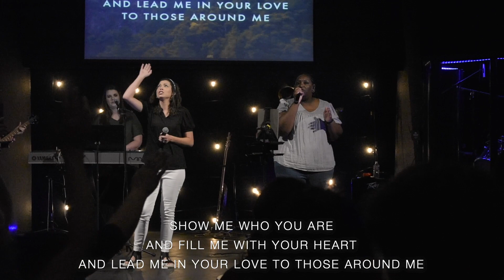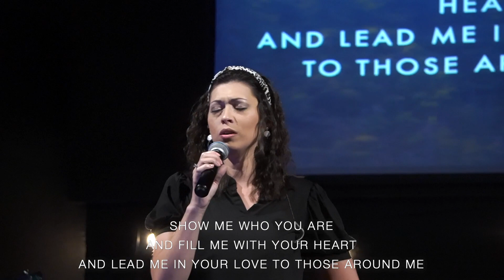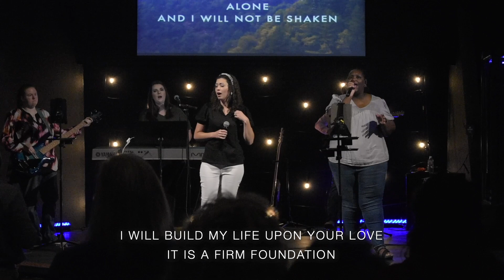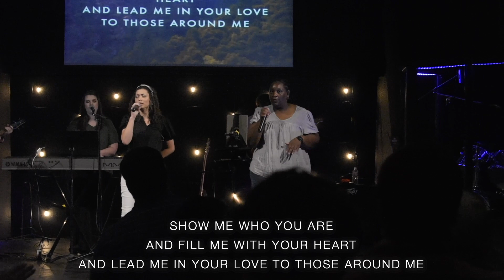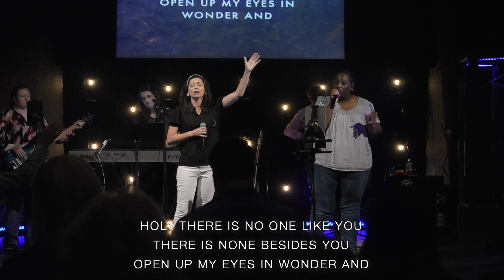Worship Service June 4th, 2023 | LVA Worship